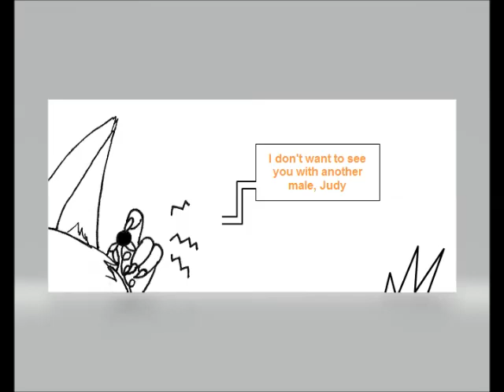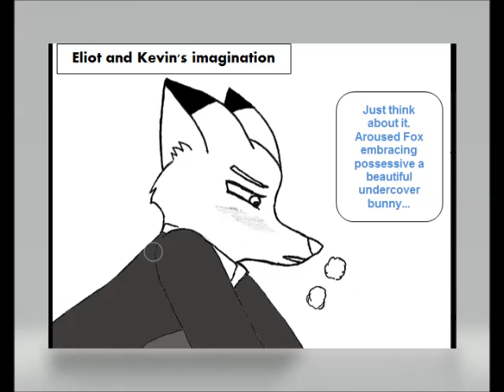Zootopia Comic Wildehopps Shippers (The Mark Extra)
This extra page of The Mark Comic shows the reactions of Eliot and his new friend Kevin while they are listening to Judy and Nick's confessions of love. The orginal comic was made by Koraru-san check out the link to view the orginal comic